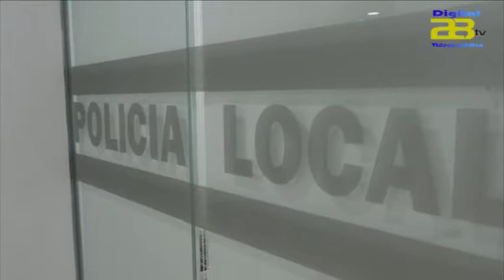Amat inaugura la nueva sede de la Policía y del juzgado de Benahadux